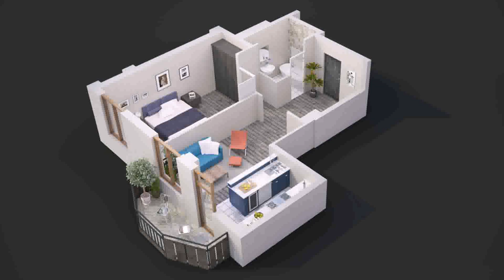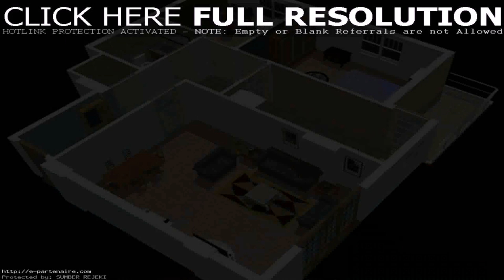Interior Design 1 Bedroom House (see description) (see description)